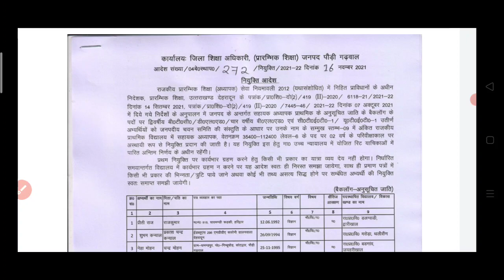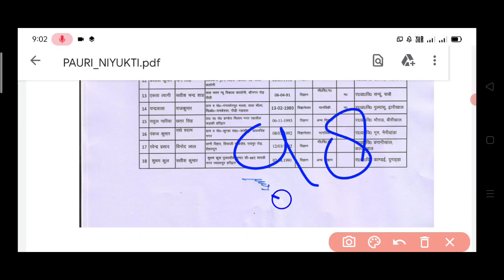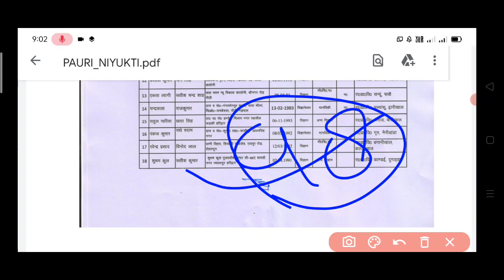उत्तराखंड प्राथमिक शिक्षक भर्ती जिला पौड़ी गढ़वाल के चयनित अभ्यर्थी को नियुक्त पत्र जारी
उत्तराखंड प्राथमिक शिक्षक भर्ती जिला पौड़ी गढ़वाल की चयनित अभ्यर्थियों को नियुक्ति पत्र जारी सभी अभ्यर्थियों को हमारे चैनल की ओर से ढेर सारी शुभकामनाएं

आप यहां से भी पीडीएफ डाउनलोड कर सकते हैं

uttarakhand prt bharti result
uttarakhand prt new bharti 2021
uttarakhand prt result 2020
uttarakhand prt bharti mariet list
uttarakhand prt backlog wating list
uttarakhand primary teacher cut off

आप सभी लोगों का धन्यवाद हम लगातार आपको उत्तराखंड में निकलने वाली समस्त भर्ती संबंधी जानकारी प्रदान करेंगे आप हमें फेसबुक और इंस्टाग्राम पर भी फॉलो कर सकते हैं